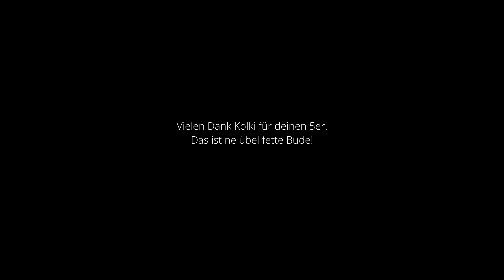KulturDigital: "Bodo Miele" (Kurzfilm) - Thomas Baumgärtel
KulturDigital: In seinem Kurzfilm "Bodo Miele" erzählt Thomas Baumgärtel die Geschichte eines Wettlaufs. Gegen die Zeit? Um welchen Preis? Seht selbst...